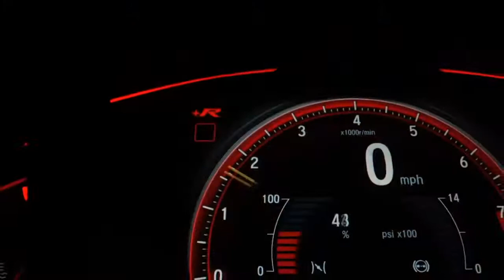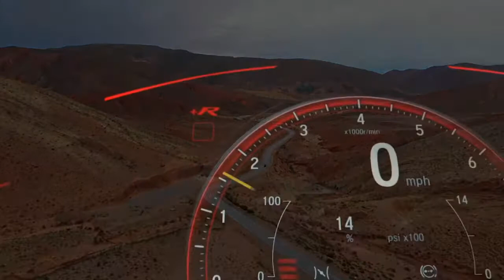Motivation, Relax, Rare jazz, Vinyl, Calming Music, for driving 10 hours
1. Active, motivational, background music for training, for fast work, and music for fast driving. Have fun! Good luck and enjoy!
2. Very Rare Blues and Jazz record on Vinyl by 1428 Vol 2
Background Jazz & Blues smooth music
3. Music and Video for night driving
4. I listen to the long version myself in the car. Thanks for attention. Enjoy.

Peacefull Beautiful Relaxing Music - Spring Flowers - 14:28​ Background

Photo by Taryn Elliott from Pexels
Photo by Markus Spiske from Pexels
Photo by Co Sch from Pexels
Photo by Henning Kesselhut from Pexels
Photo by Cihan Oğuzmetin from Pexels
Photo by Chermiti Mohamed from Pexels
Photo by Ana Madeleine Uribe from Pexels
Video by Taryn Elliott from Pexels
Video by CESAR CASANOVA from Pexels
Video by Grisha Grishkoff from Pexels
Video by Super Lunar from Pexels

Video by Donatello Trisolino from Pexels
Video by RODNAE Productions from Pexels
Video by Creativ Medium from Pexels
Video by BeThe Observer from Pexels
Video by Welton Souza from Pexels
Video by Suzy Hazelwood from Pexels